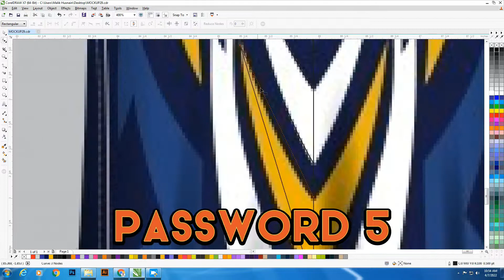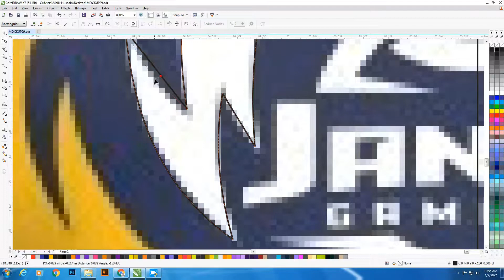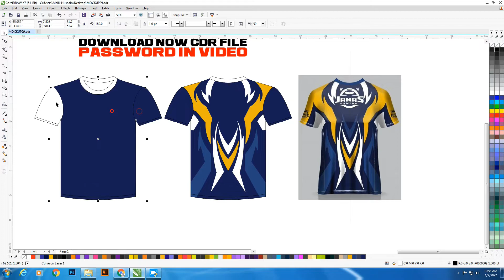Sublimation Vector Design ( Jersey No 29 ) Free Download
CorelDRAW is a vector graphics editor developed and marketed by Corel Corporation.
It is also the name of the Corel graphics suite, which includes the bitmap-image editor Corel Photo-Paint as well as other graphics-related programs.